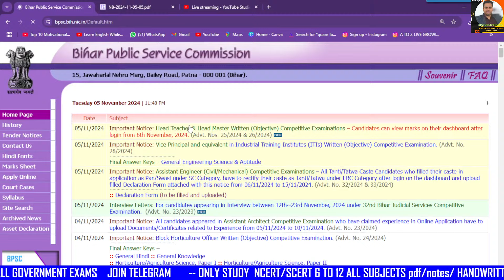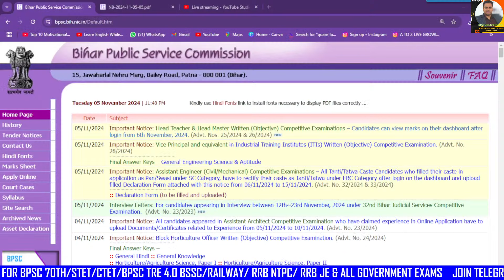🔴70th BPSC | ANCIENT HISTORY | BPSC Normalization सही ✅ या गलत ❎ कितना पड़ेगा असर ?bpsc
🔴70th BPSC  | ANCIENT HISTORY | BPSC Normalization सही ✅ या गलत ❎ कितना पड़ेगा असर ?
🔴BPSC TRE 3.O RE-EXAM Expected Cut-off PRT | Final Answer key की में सबके नंबर हुए कम कटऑफ कम जाएगी🥳

🔴Official Answer key के बाद शिक्षक भर्ती का Cut Off🔥इतने नंबर में पक्का सिलेक्शन Live